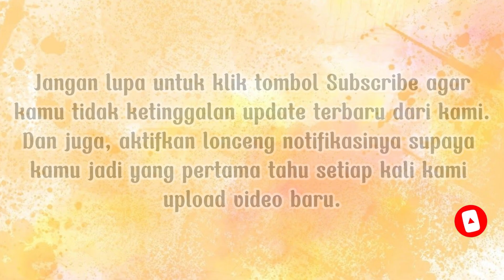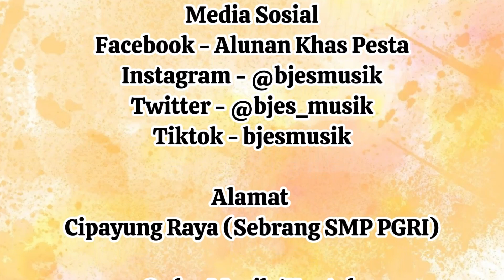Prosesi Penyambutan Pengantin - Ambrosius Fernandez Ambarita & Naomi Priscilla br Siringoringo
Happy Wedding
Pernikahan 01 Juni 2024
Tempat Gd.Graha Girsang